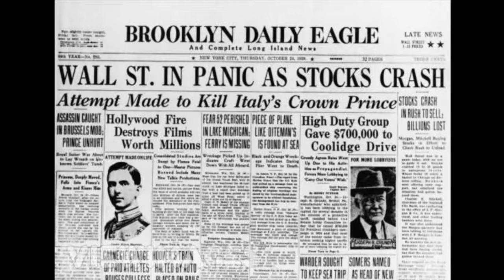Crisis del 29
El 24 de octubre de 1929 al mediodía, el crecimiento financiero de los años veinte yacía hecho pedazos en el suelo de la Bolsa de Nueva York. Miles de norteamericanos, desde viudas pobres hasta magnates, habían perdido sus salvavidas. Al final del día se habían suicidado once financistas.

Mirando hacia atrás, los signos que desembocarían en el «jueves negro» estaban escritos en las paredes. Los precios de las acciones habían subido más del doble desde 1925 y en setiembre el índice Dow Jones (una estimación del valor de las acciones principales) había alcanzado la marca récord de 381 en un mercado frenético.